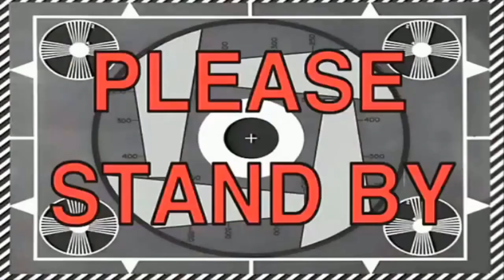PASTE CARBONARA • RETETA MAMEI MELE 24h